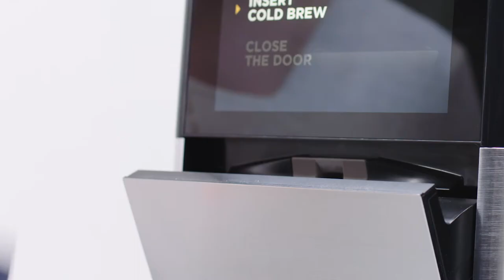FLAVIA® Creation 600 Brewing Hot & Cold Drinks | Lavazza Professional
Why run multiple machines at the workplace when you can have one hot-cold office coffee system—that also brews hot and cold tea and specialty drinks!

With FLAVIA C600 + CHILL, you can brew your favorites to fit your mood throughout the day.

Want something warm to get you going in the morning? Something refreshingly cold in the afternoon to keep you going? Check and check. Brew cold classics like Lavazza Cold Brew Coffee and Iced Black Tea. Or try something thirst-quenching like Strawberry Basil or Cucumber Lime Mint Infused Water.

Something else to keep in mind? Unlike a lot of what’s offered in a vending machine, all FLAVIA cold drinks have only 15 calories or less per serving.

Want to add the FLAVIA C600 brewing system to your team? Visit FLAVIA.com.